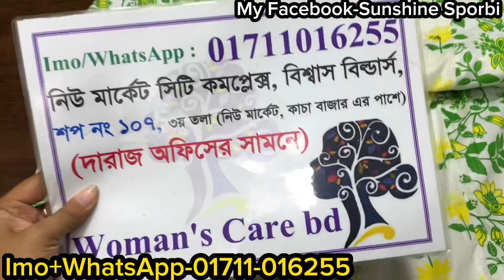গরমের আরামে কম্ফোর্টেবল রেডিমেড কটন টুপিস/থ্রিপিস কুর্তি/কামিজ সেট || Newmarket latest kurti/kamiz